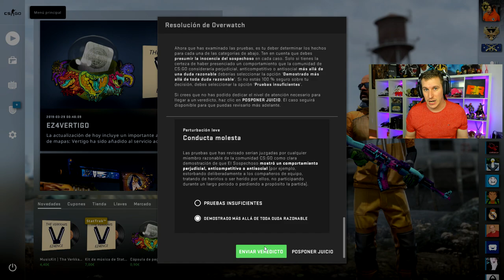EL VÍDEO MÁS ÉPICO DE HACKERS